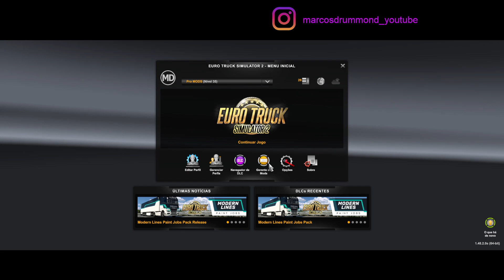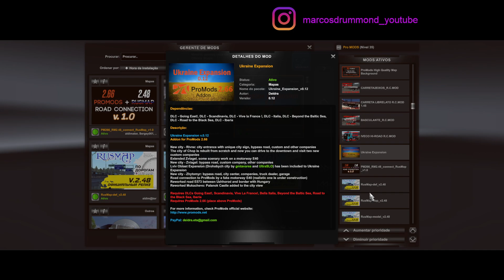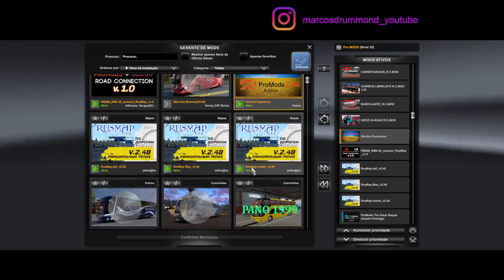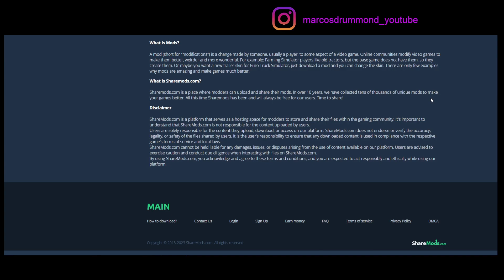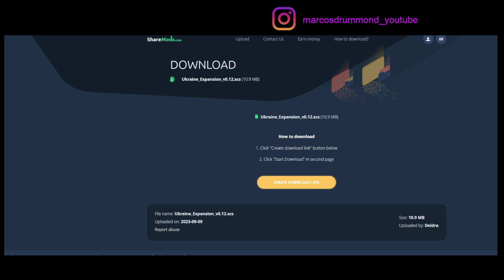CONEXÃO RusMap + ProMods - Expansão Ucrânia Addon ProMods - Além do Nosso Pequeno Combo já Feito!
Arquivo .Def para jogar On-Line com seus amigos no Convoy.
Basta se inscrever neste Mod na Steam, e assim não usar o .Def gerado no Site do ProMods ao ter efetuado o Download da Versão 2.65.

Excelente 2023!